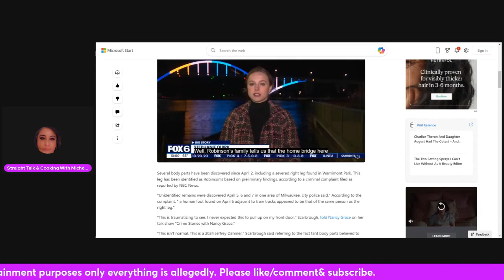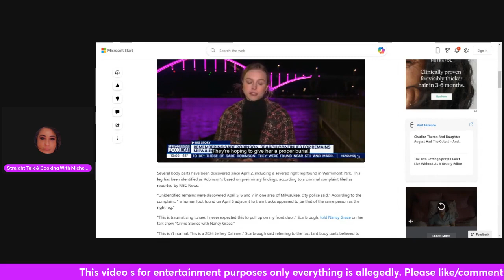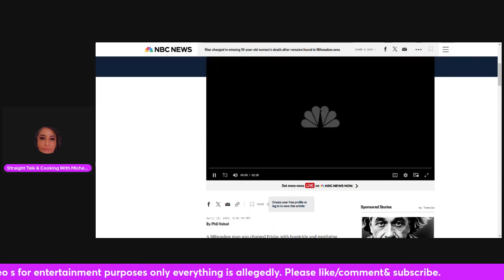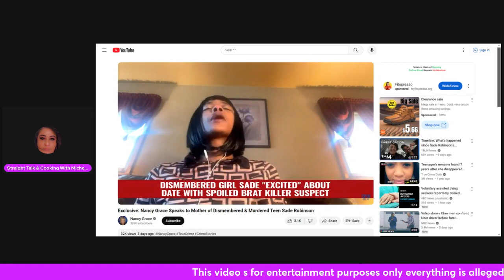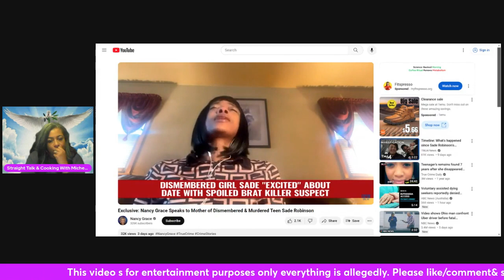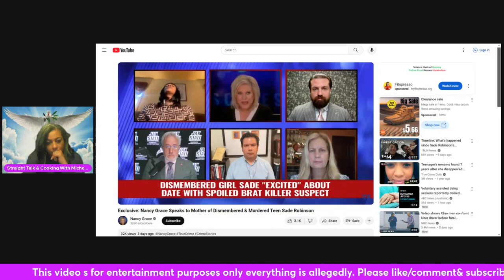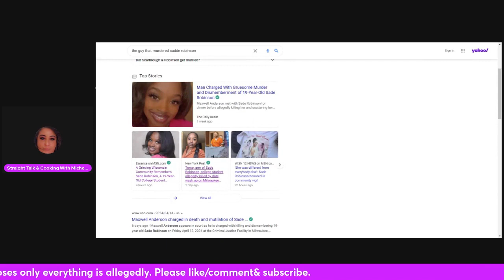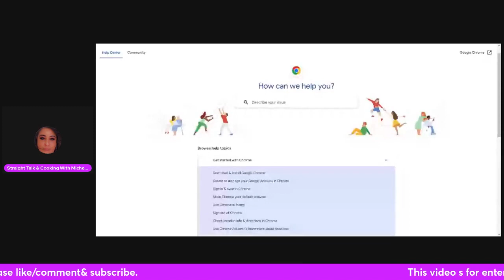Body Parts scattered in different areas believed to be Sade Robinson's